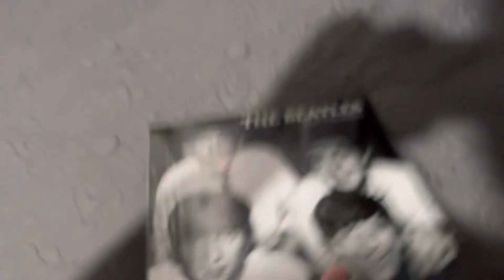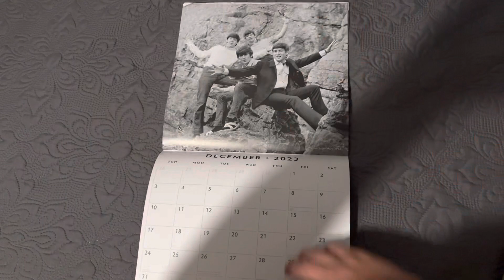Unboxing to The Beatles 2023 Calendar